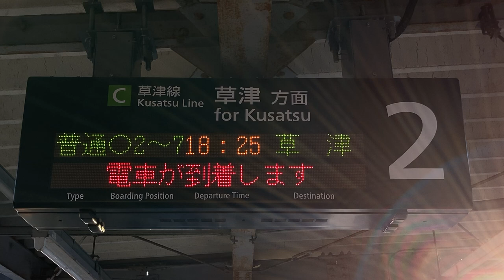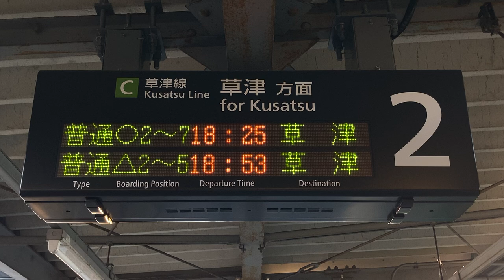JR西日本 手原駅 ホーム 発車標(LED電光掲示板)